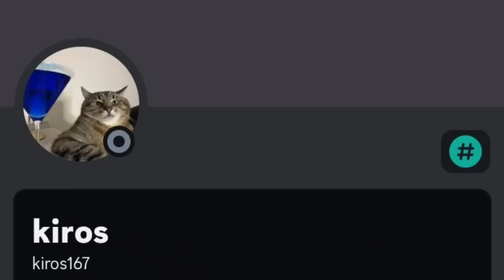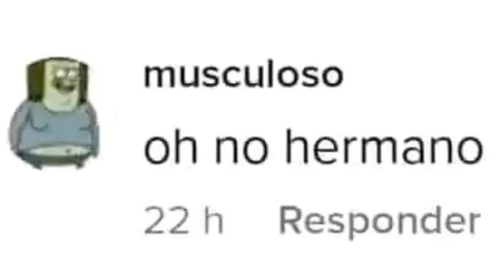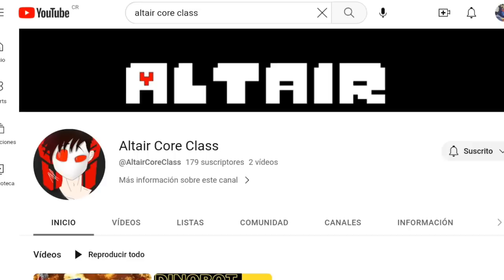Studio Series 2007: Casi ¿Perfectas?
Hey chicos que tal, eh aquí un nuevo video, viendo algunas de las figuras/juguetes Studio Series de Transformers 2007, en colaboración con @AltairCoreClass  determinando si fueron buenas mejoras, o malas, espero les guste.

Muchas gracias.

Doom Eternal Soundtrack OST
Wii Shop Channel Music
Counter Strike 1.6 Theme Song - Main Menu